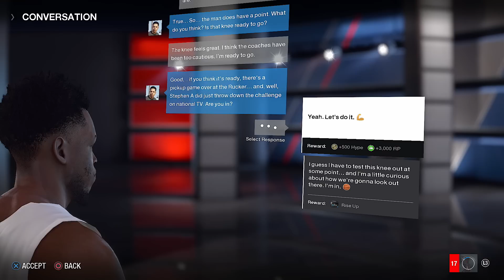The Creation Of Khalil Rose - NBA LIVE 18 THE ONE #1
NBA Live 18 The One The Rise Gameplay Career Mode